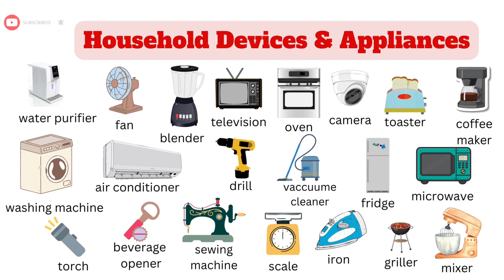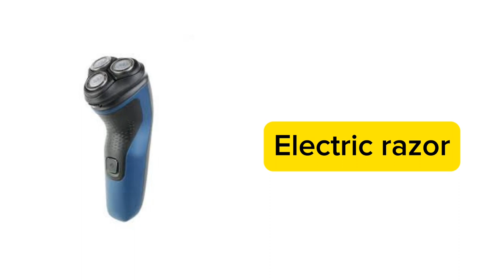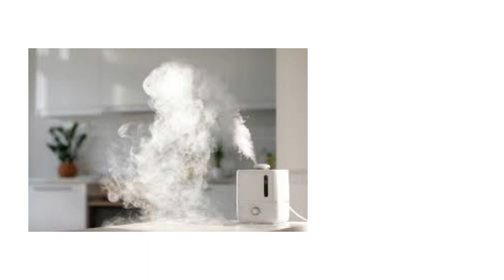50+ Household appliances vocabulary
50+ Household Appliances in English | Household Equipment Vocabulary
In this video you will learn a list of household appliances and devices in english.
Names of Household Devices and Equipment for English learners
في هذا الفيديو  سوف تتعلم قائمه من الأدوات والأجهزة المنزلية باللغة الإنجليزية.

Phrasal Verbs
Common Vocabulary
English practice
English Vocabulary